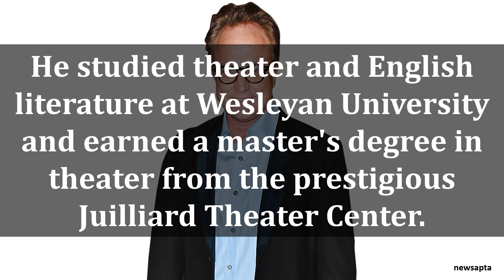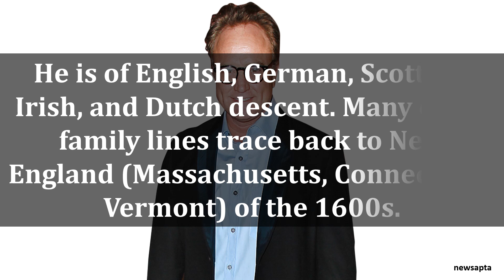BIOGRAPHY OF BRADLEY WHITFORD